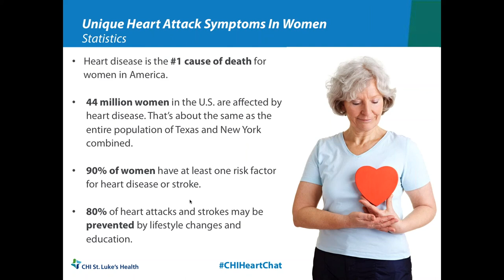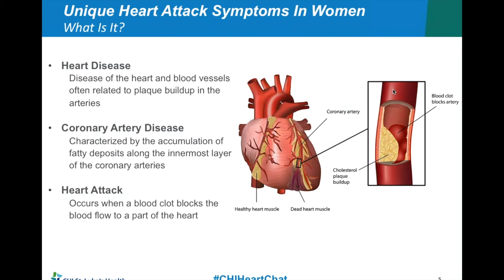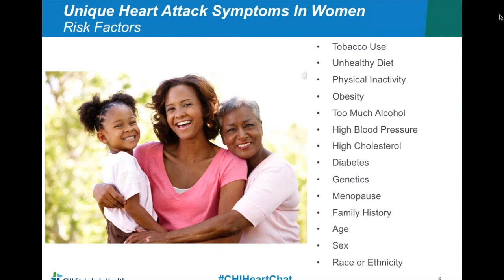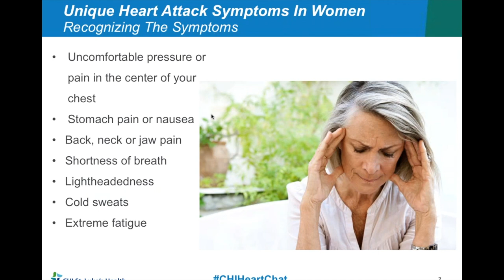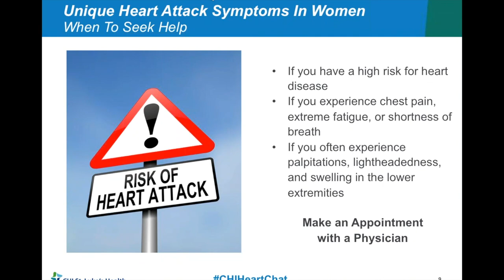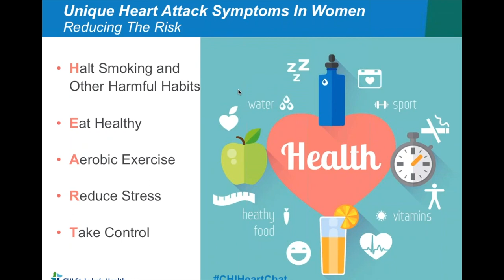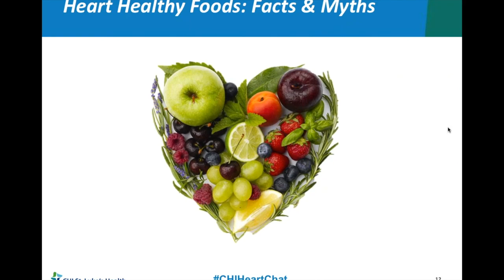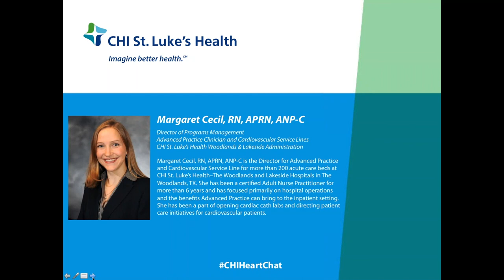Unique Heart Attack Symptoms in Women Webinar from St. Luke’s Health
Heart disease is the number one killer of women in America. In honor of American Heart Month in February, St. Luke’s Health put together an informative webinar on the unique heart attack symptoms in women. Watch the video of the presentation below to learn more about these symptoms and risk factors of heart disease and heart attack and how you can start making changes to reduce your risk.

Ask us your questions using CHIHeartChat!